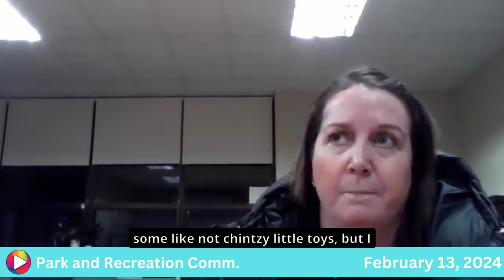Park and Recreation Commission: 2-12-24